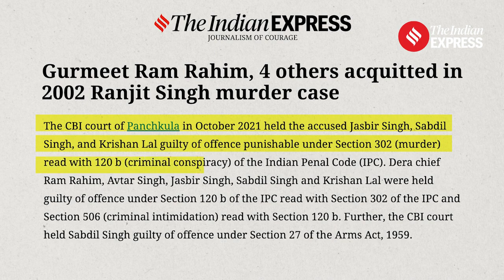All You Need To Know About Ram Rahim Singh Acquittal in 2002 Ranjit Singh Murder Case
Gurmeet Ram Rahim News: The Punjab and Haryana High Court has acquitted Dera Sacha Sauda chief Gurmeet Ram Rahim Singh and four others in the 2002 murder case of Ranjit Singh. The court overturned the CBI court's conviction.